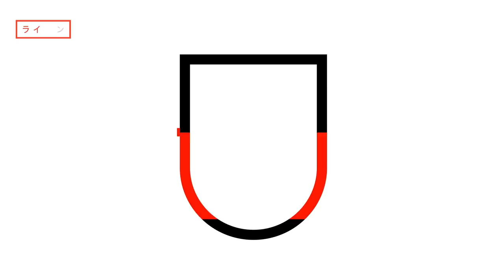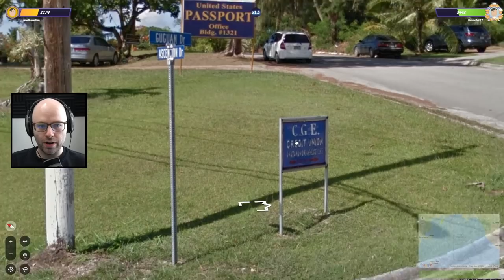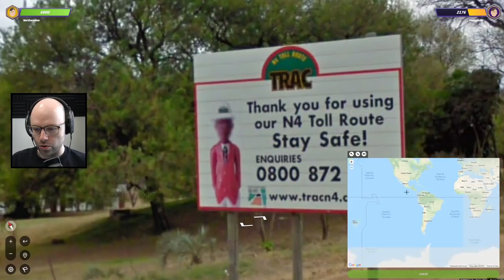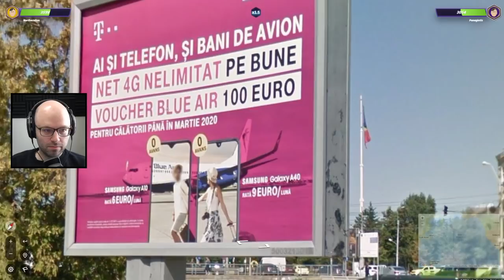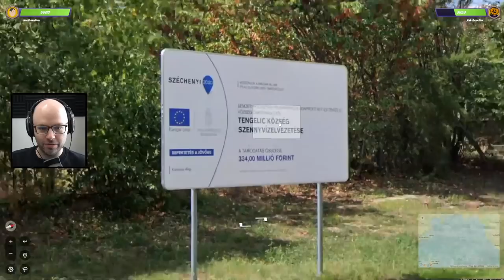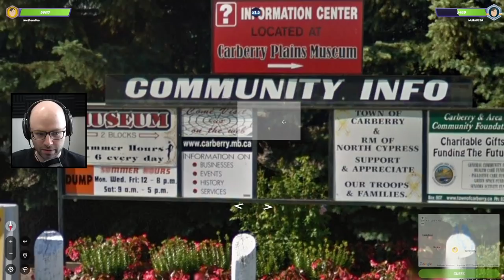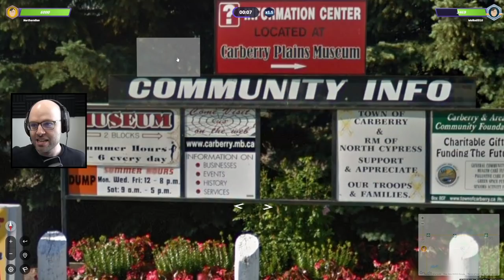Pinpointing the exact location of the photo (GeoGuessr Duels)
This video came from my stream on April 5th, 2022. Catch me live from Monday to Friday 9AM-2PM